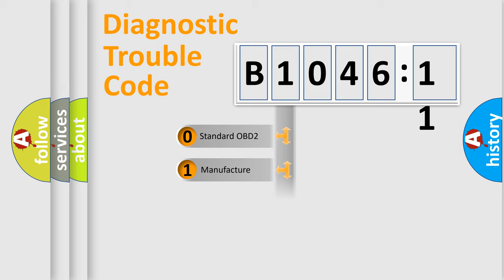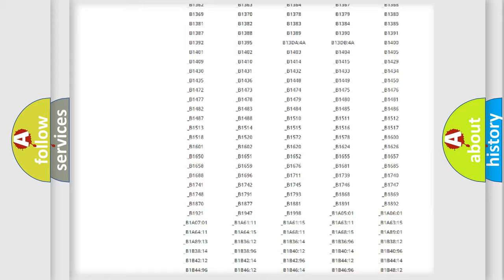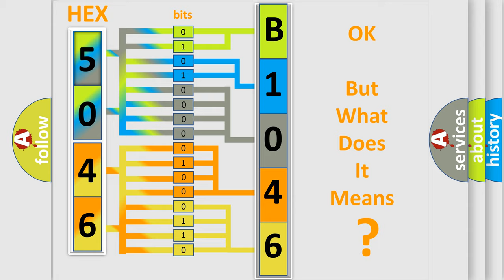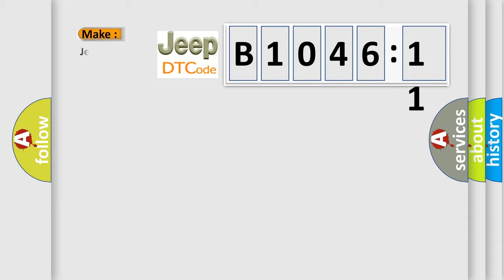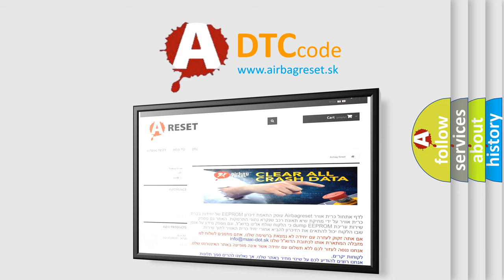DTC Jeep B1046-11 Short Explanation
Contents:
0:21 Basic DTC analysis according to OBD2 protocol standard.
1:48 Insight into programming
2:58 A diagnostically understandable description of the Diagnostic Trouble Code
3:05 Basic error definition

Make:
Jeep
Code:
B1046 11
Definition:
Transmission Range Signal
Description:
The Transaxle Control Module (TCM) continuously monitors the Controller Area Network (CAN) for a transmission range message from the Powertrain Control Module (PCM).This DTC is set when the received message does not match the actual transmission range.
Cause:
 Damaged Transmission Range (TR) sensor or circuit
Failure Type: